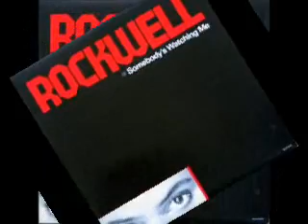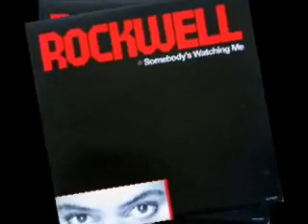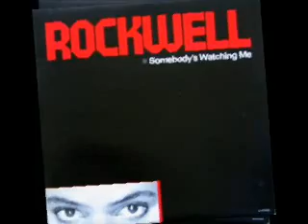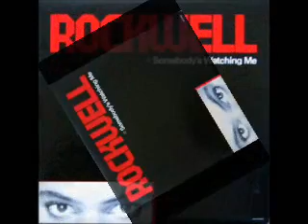Rockwell (feat. Michael Jackson) - Somebody Watching Me (1984)